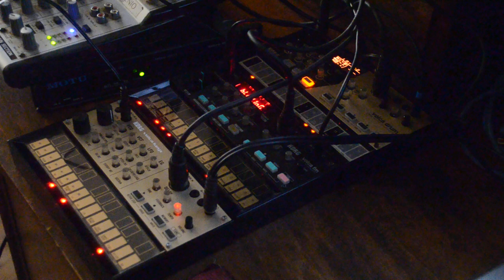Fool bounce (Korg Volca Keys, FM and Percussion -- no talking)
Midi via Live and recorded via mixer